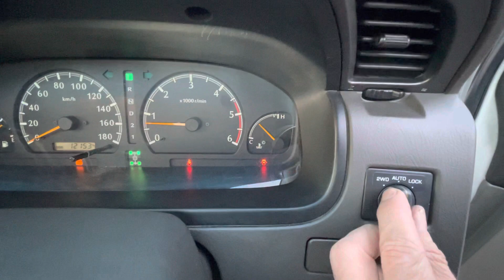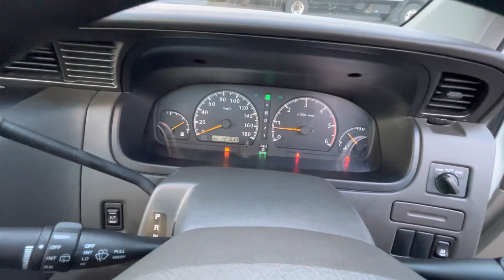1997 Nissan Elgrand Caravan Homy 4WD QD32ETI turbo diesel intercooler AT 76,000mi JDM RHD